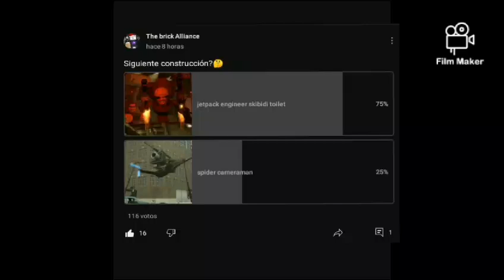camera strider de lego